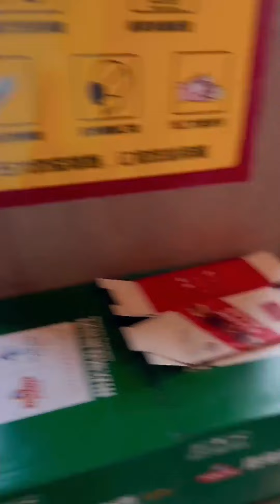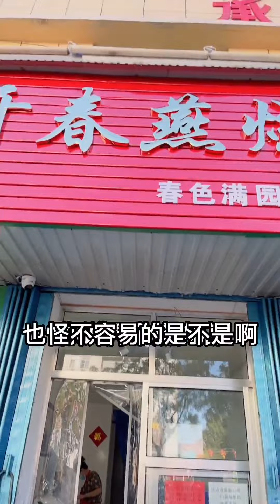去醫院拔牙遇到超帥牙醫，本以為愛情來了，想不到這是讓我嚐嚐愛情的‘苦’！【表姐表姐】funny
去醫院拔牙遇到超帥牙醫，本以為愛情來了，想不到這是讓我嚐嚐愛情的‘苦’！【表姐表姐】

哈嘍，油管的朋友們
每天記錄搞笑日常💗
帶著爸媽一本正經的搞笑💗
不斷給大家更新快樂💗

牙醫 搞笑日常 搞笑父母 爆笑家庭日常 Tik Tok video